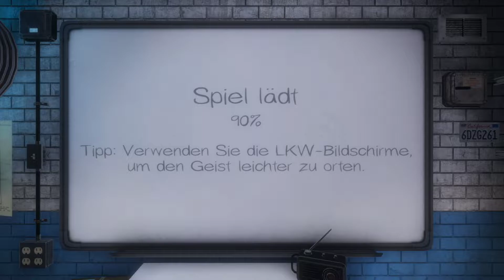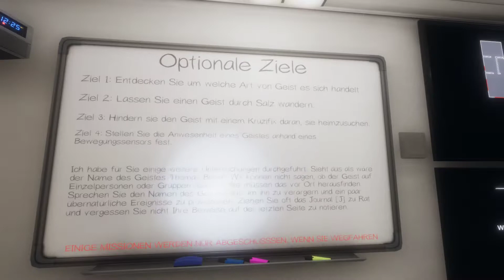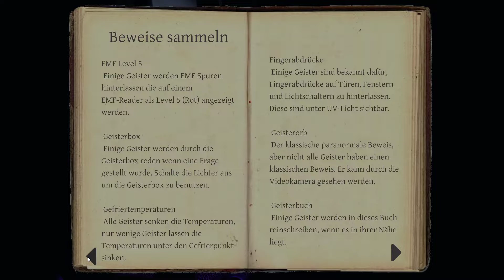Unsichtbare Abdrücke - Part 55 | Live (Let's Play Phasmophobia German)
In Phasmophobia sind wir ein Parapsychologe, welcher als Teil seines Teams die Präsenz eines Geistes feststellen, sowie Beweise dafür finden soll. Leider sind viele Geister nicht glücklich darüber und machen es uns schwer oder möchten uns ausschalten. Viel Spaß bei diesem kleinen Gruselprojekt welches immer kommt, wenn es Live gespielt wurde.

Mit:
Wolf130
Iro
Jamie

Tumbnail:
Wolf130
Let's Play Phasmophobia von WolfBiteLP